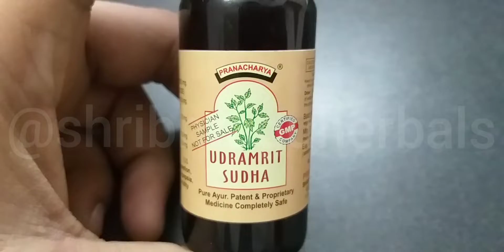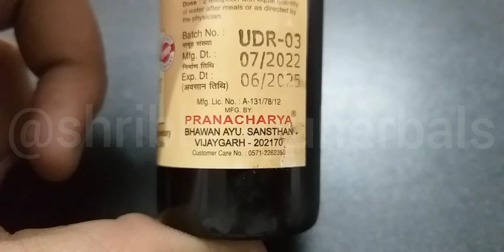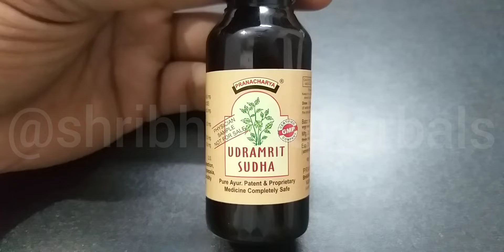नीबू के सत्व का यह योग आपके पेट के लिये अमृत समान है।